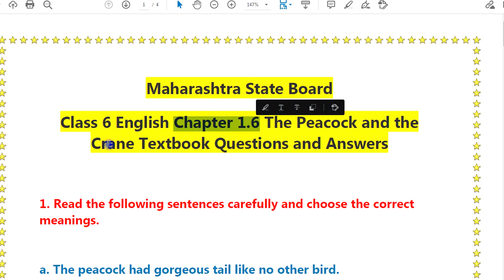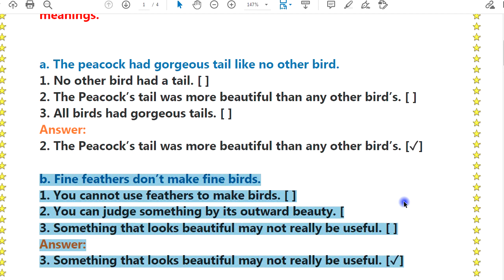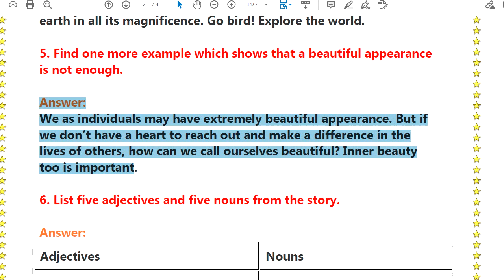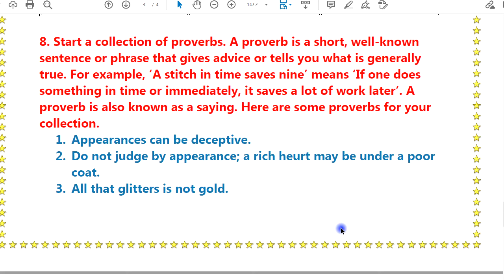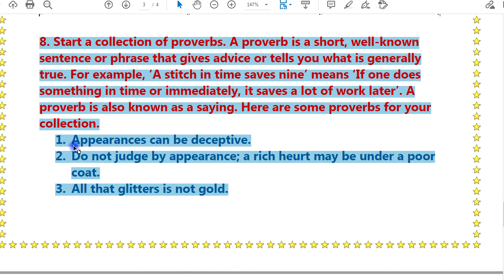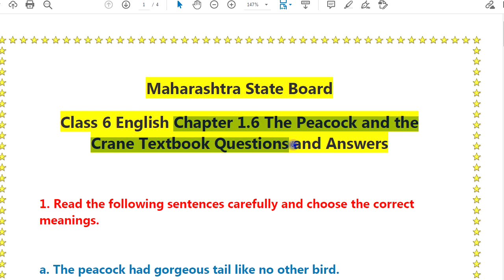The Peacock and the Crane : Std 6th | English HL - Questions & Answers | Textbook Solutions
English Medium व मराठी मिडीयम च्या सर्व विषयांचे Textbook Solution available...